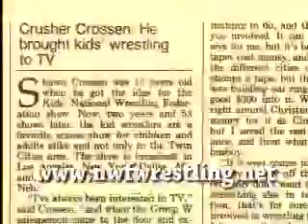NWF Kids Pro Wrestling The Untold Story Trailer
The official trailer of the award-winning documentary titled NWF Kids Pro Wrestling The Untold Story from nwfwrestling.net featuring kids pro wrestling